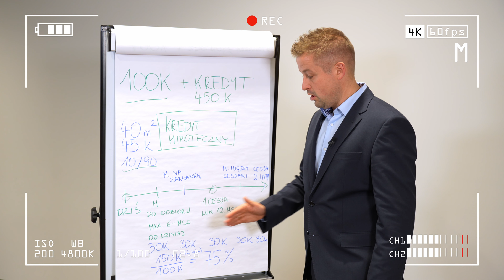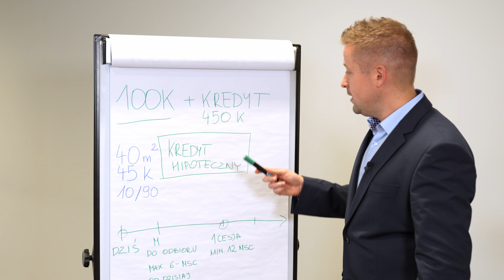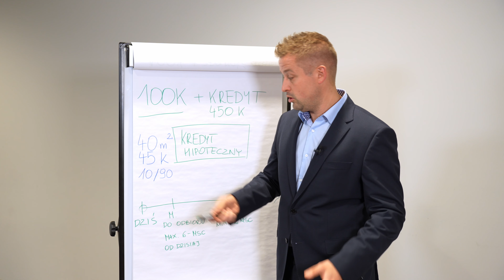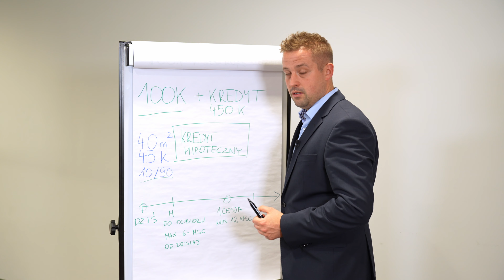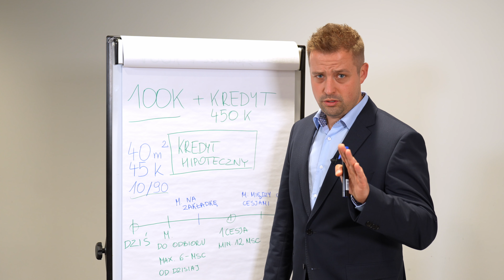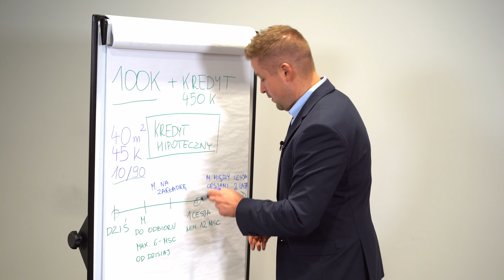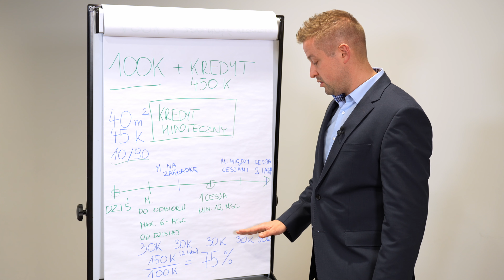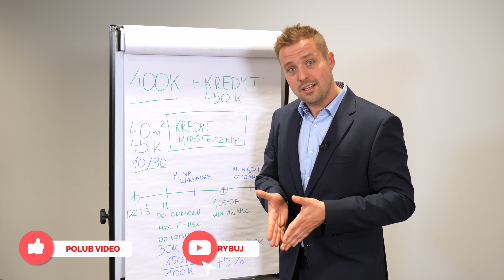100 000 złotych? Czy to wystarczy do inwestowania w nieruchomości?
Masz 100 tys zł i chcesz zacząć inwestować w nieruchomości? W tym materiale powiemy Ci jak to zrobić.

W tym materiale dowiesz się jak mając 100tys zł można zacząć inwestować w nieruchomości. Pokażemy Ci jak w prosty sposób mając tak mały kapitał kupować i sprzedawać nieruchomości z zyskiem.

Z nagrania dowiesz się:
Jak zacząc inwestować w nieruchomości mając 100 tys zł ?
Jak wykorzystać zdolnośc kredytową?
Czemu klient kredytowy ma lepszą sytuacje u dewelopera?
Jakie mieszkania kupować mając taki kapitał i zdolność kredytową
Czym jest mieszkanie na zakładkę?
jak zarobić 150 % od władu w dwa lata?

0:00 - 0:46 Wstęp
0:33 - 2:19 Jak w prosty sposób zainwestować w nieruchomości mając 100 tys zł
2:20 - 4:11 Jakie mieszkania wybrać do inwestowania?
4:12 - 5:20 Czym jest cesja i czy warto z niej skorzystać?
5:21 - 6:13 Co to jest zakładka i jak z niej skorzystać
6:14 - 7:25 Zyski
7:26 - 8:55 Podsumowanie
8:56 - 10:33 Warunki Transakcji
10:33 - 11:40 Badanie rynku
11:41 - 12:20 Podsumowanie

🔺Gigantyczny zysk w rekordowym czasie! Zobacz Ile Ania z Mariuszem zarobili na Okazji Inwestycyjnej